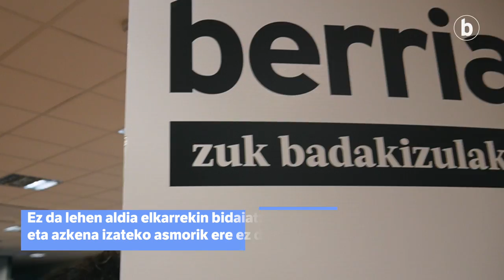2021eko Bidaia eta Mendi Kroniken Lehiaketaren irabazleak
| Asier Goñik, Joseba Barandiaranek eta Aitor Estebanek irabazi dute BERRIAren 2021eko Bidaia eta Mendi Kroniken Lehiaketa. Nafarroa Beherearen eta Nafarroa Garaiaren arteko mugan bizikletaz egindako bi eguneko txangoa jaso dute ‘Gure ahalen eta magalen mugan’ izeneko kronikan.